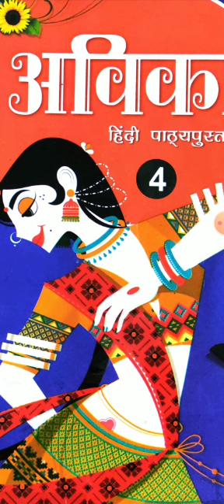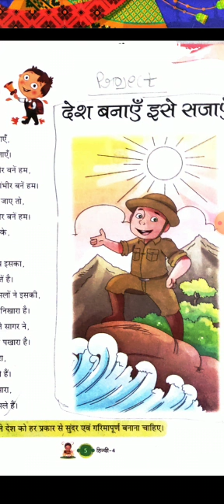English medium. Sub. Hindi project. Class-4